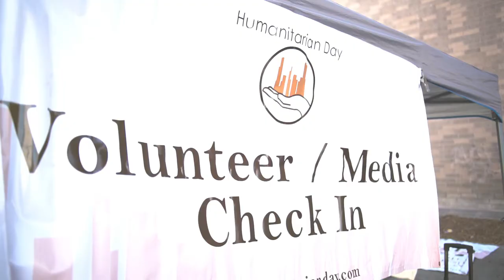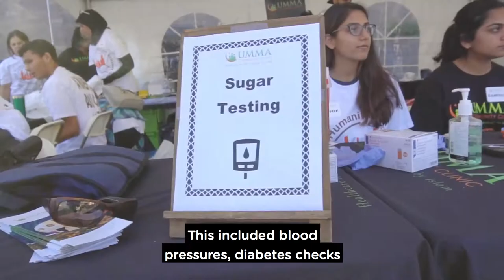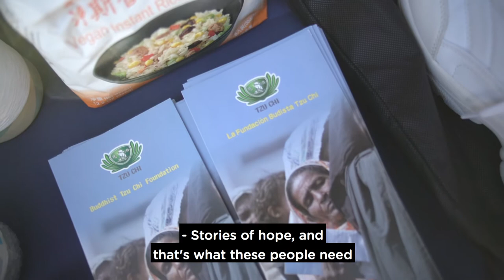HDAY: Convert 1 Day Into A Life Mission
Every Ramadan for 20 years, hundreds of Muslims from Southern California visit Skid Row to spend a day serving the homeless. This is their story.

I produced a series of videos for the HDAY team to share on social media in the weeks leading to this beautiful event.

CLIENT: ILM Foundation
GOAL: Increase awareness and volunteers
CHALLENGE: How do we celebrate 20 years of an innovative event and educate a wider audience about its story?
DIRECTION: Explain the "what" and "why" behind the event by walking the viewer through it in "realtime" with co-founders, partners, and volunteers as your guide.
OUTCOME: The videos garnered thousands of views and the event had more volunteers than work needed doing.

Do you need help making your message stand out from all the noise on social media? Do you need more customers or donors? and let's talk.